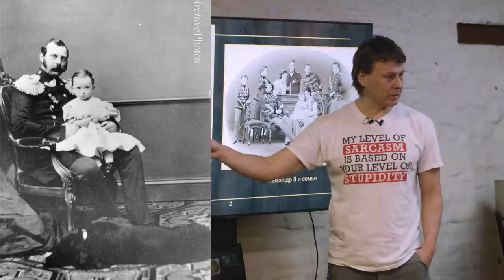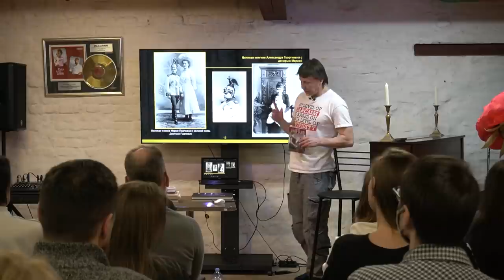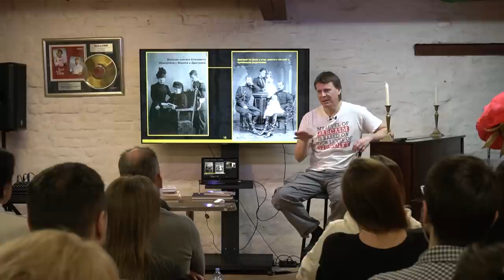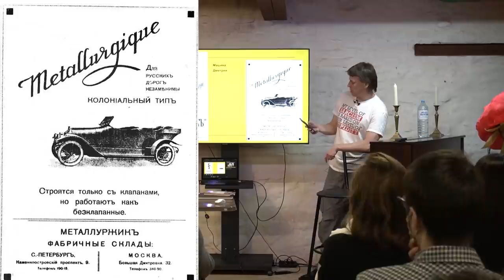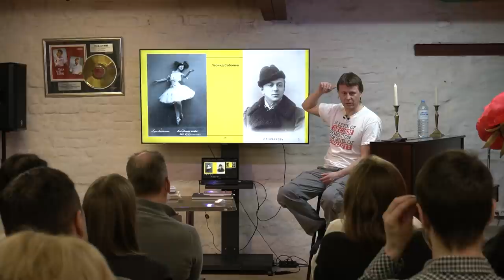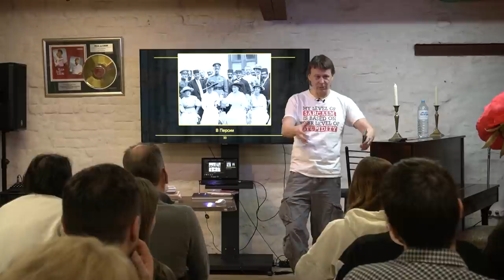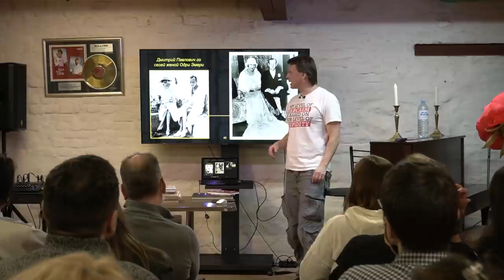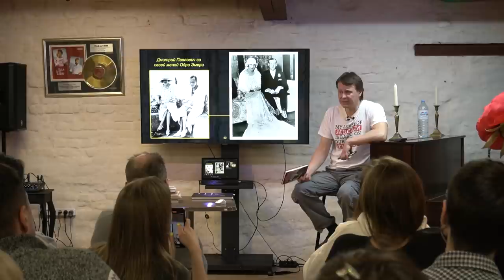Романовы без соплей. Убийца Распутина Дмитрий Павлович